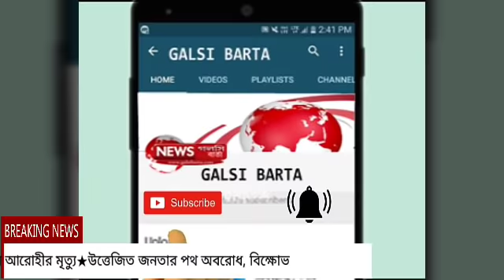ACCIDENT DEATH | ROAD BLOCK | লড়ির ধাক্কায় মৃত - GALSI BARTA